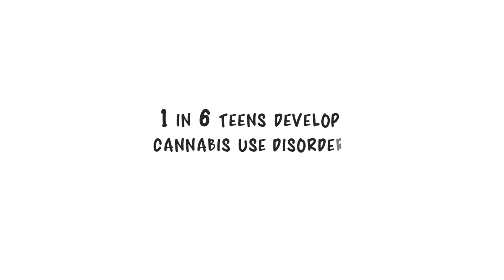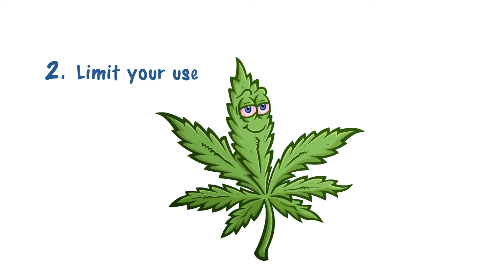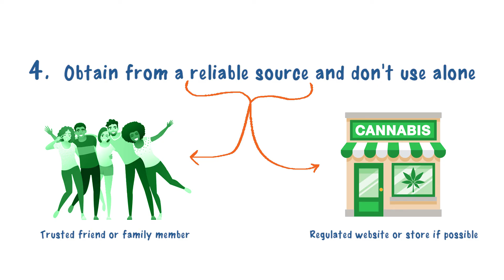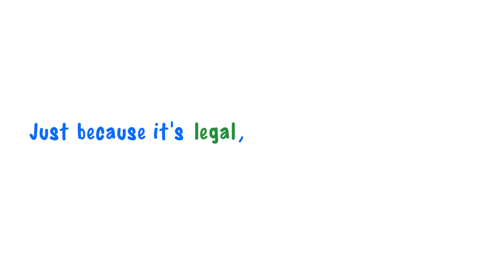Cannabis Use by Teens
A captivating, information-packed video to educate youth about cannabis and share harm reduction strategies using reliable resources from the Canadian Paediatric Society (CPS) and the Government of Canada.

Created by fourth-year NOSM University medical students Kelsey Pitre, Brittany Pennock, Jeni Glassford, Alannah MacLean, and Dr. Tara Baron, NOSM University Paediatrics Residency Program Director and Associate Professor, and Pediatrician at NEO Kids in Sudbury, who supervised this project.